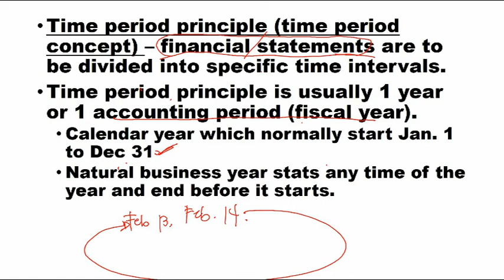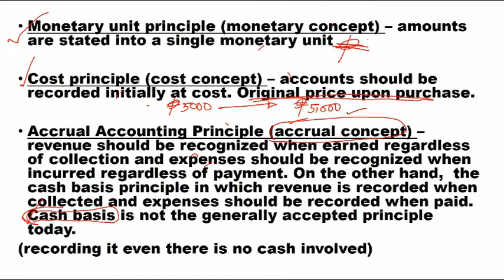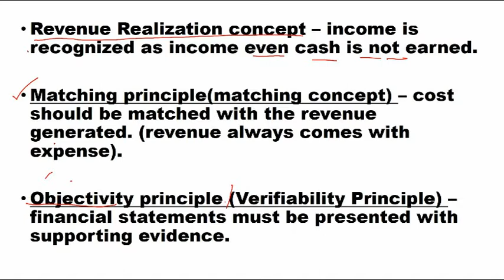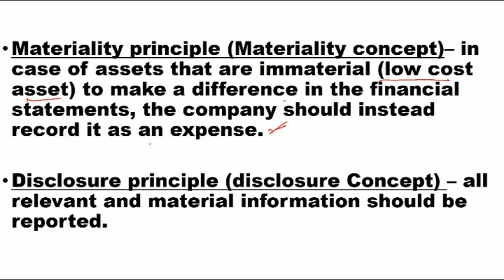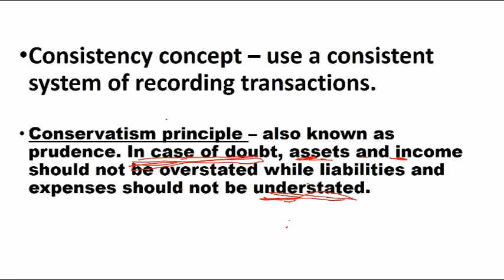Principles cont part 3